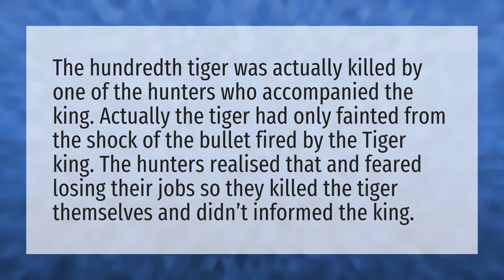How did the hundredth tiger die?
The Tiger King • How did the hundredth tiger die?